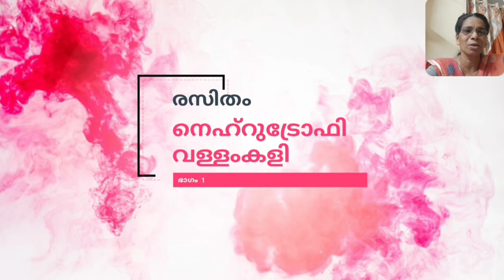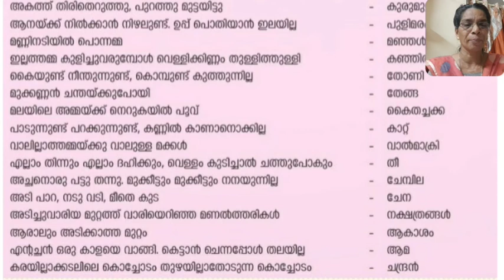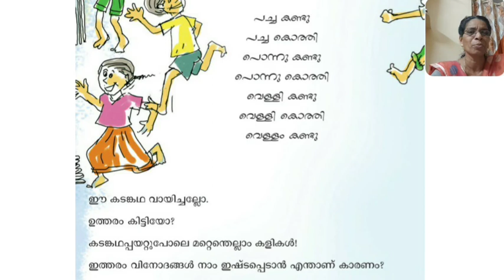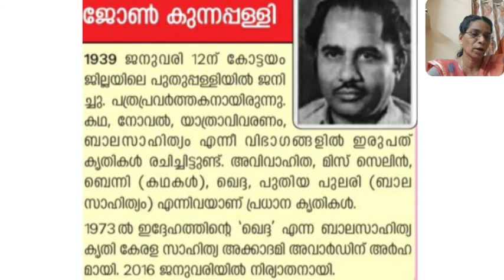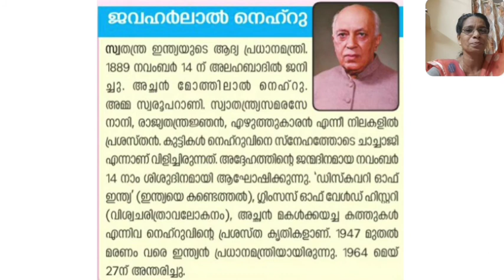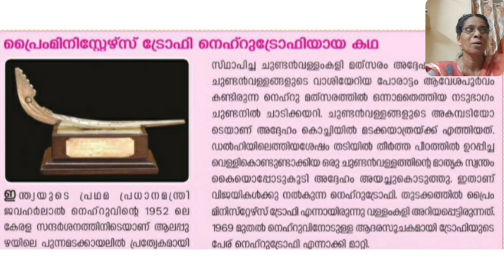നെഹ്റുട്രോഫി വള്ളംകളി - രസിതം ഭാഗം 1